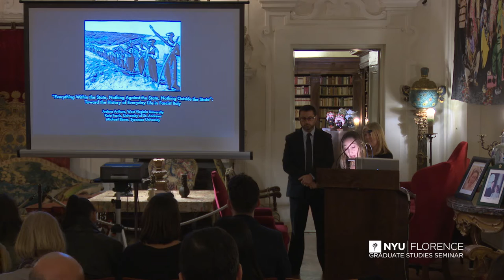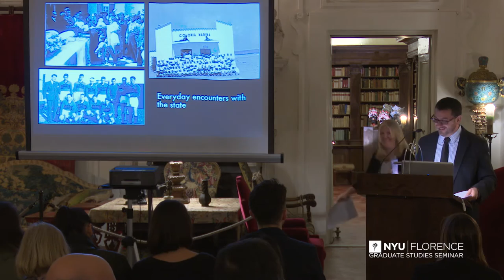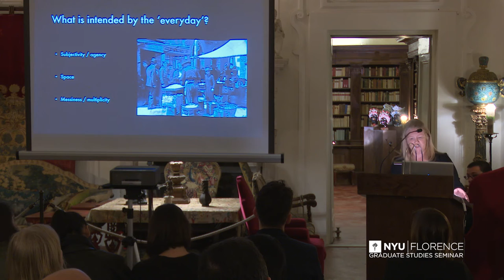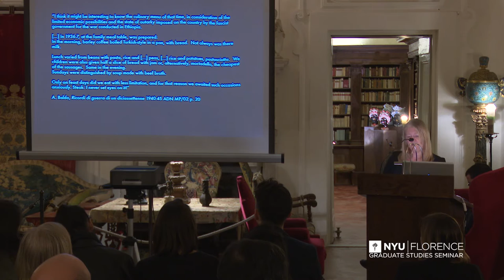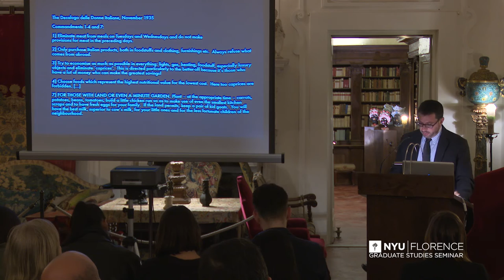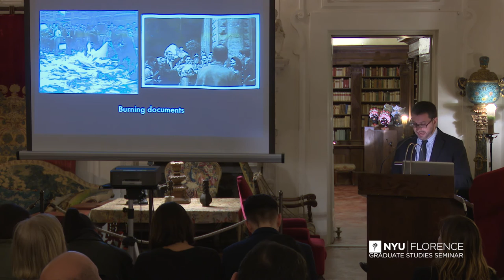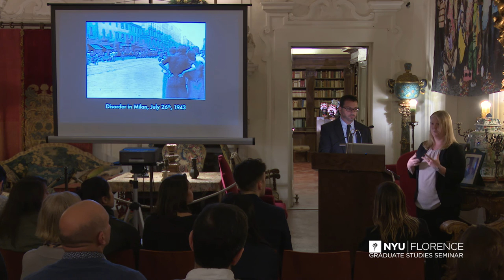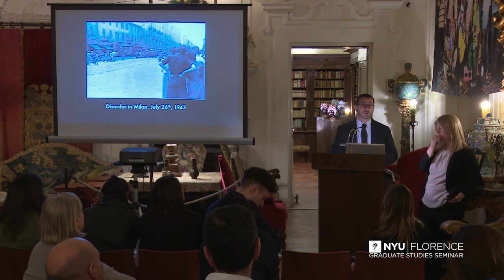Joshua Arthurs and Kate Ferris: Toward the History of Everyday Life in Fascist Italy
NYU Florence. Graduate Studies Seminar

Joshua Arthurs
Associate Professor of History, Acting Director of Graduate Studies, West Virginia University

Kate Ferris
Lecturer in Modern European History, Department of History, University of St Andrews

Everything Within the State, Nothing Against the State, Nothing Outside the State: Toward the History of Everyday Life in Fascist Italy

“Everything in the State, nothing outside the State, nothing against the State.” Benito Mussolini’s formulation remains one of the most enduring definitions of modern totalitarianism. Italy’s Fascist regime was the first to declare itself totalitarian, and it envisioned a radically new social order engineered by the state. But to what extent did all facets of Italian life genuinely reside “within the state”? What was the scope of Fascism’s totalitarian project, as well as its limits? How did Italians variously negotiate, resist, and exploit the dictates of Mussolini’s regime?
Drawing on the frameworks of Alltagsgeschichte (the history of everyday life), Arthurs, Ferris and their collaborators propose new answers to these persistent questions. Their analytical sites include social encounters, relationships, and work; gestures, clothing, and comportment; language, emotion, and memory. What people wore and ate, how they greeted one another, how they navigated and negotiated the demands of daily life – these choices have much to tell us about the “unofficial relations” of power under a repressive and interventionist regime.
Joshua Arthurs is the 2015-16 Andrew W. Mellon Foundation Rome Prize Fellow in Modern Italian Studies at the American Academy in Rome, and an Associate Professor of History at West Virginia University. He is currently completing a book manuscript tentatively titled Forty-Five Days: Experience, Emotion and Memory during the Fall of Mussolini, and, along with Michael Ebner and Kate Ferris, co-editing the volume Outside the State? The Politics of Everyday Life in Fascist Italy (to be published
by Palgrave MacMillan). He is the author of Excavating Modernity: The Roman Past in Fascist Italy (Cornell University Press, 2012).
Kate Ferris is a lecturer in Modern European History at the University of St Andrews. She is currently the holder of an
AHRC Early Career Fellowship for a research project investigating the consumption of alcohol and the functioning of spaces associated with alcohol consumption (bars, osterie, trattorie etc.) in fascist Italy. Her research interests lie in 19th- 20th century Italy and Spain and, more specifically, in every-day life history and the ‘lived experience’ of dictatorship and in questions of cultural production and reception at local, national and trans-national scales of analysis. With Josh Arthurs and Michael Ebner, she is co-editing the volume Outside the State? The Politics of Everyday Life in Fascist Italy.
She is the author of Everyday Life in Fascist Venice, 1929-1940 (Palgrave MacMillan: 2012) and has a volume currently in press on nineteenth-century Spain, Imagining America in late nineteenth century Spain (Palgrave MacMillan, forthcoming).